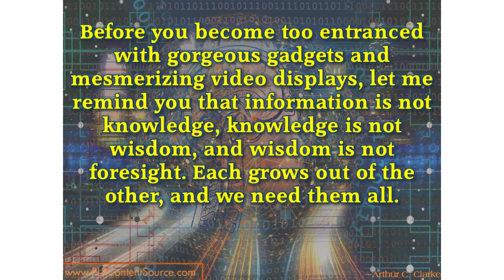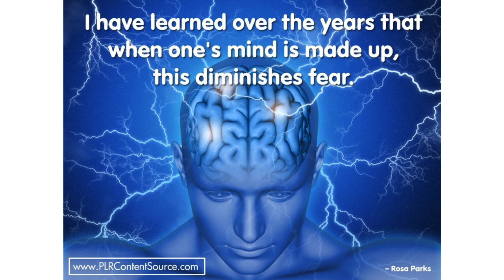The Mind and Thinking Words of Wisdom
The Mind and Thinking words of wisdom that will make you think, smile and inspire you to keep on learning all that you can. If you appreciate these thoughts on thoughts, you can find lots more like it, that you are free to customize for your own purposes, at my site.